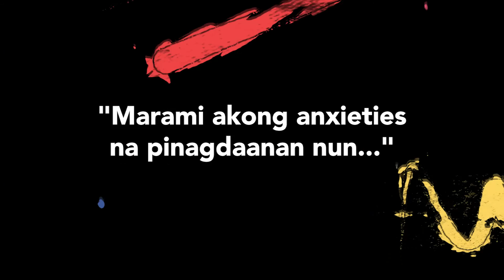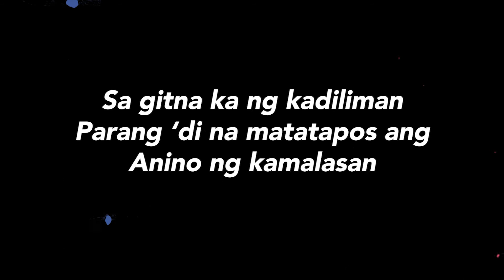REVERB WORSHIP PH │ One Music One Hope Rewind │The Story Behind "Kumapit" by Yeng Constantino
Watch Yeng Constantino's special performance of her newest inspirational single "Kumapit", produced by Star Music and CBN Asia's music arm, Reverb Worship PH. In this highlight video from One Music One Hope, Yeng also shares her inspiration for writing the song.

"KUMAPIT"
Performed by Yeng Constantino
Composed by Yeng Constantino
A co-production of Star Music and Reverb Worship (CBN Asia)

Check out 'Yeng Constantino' on